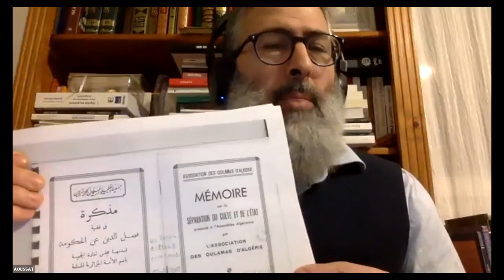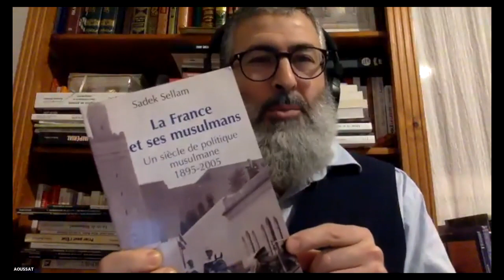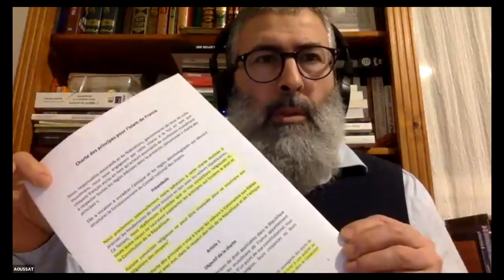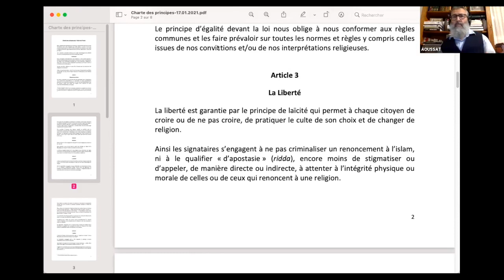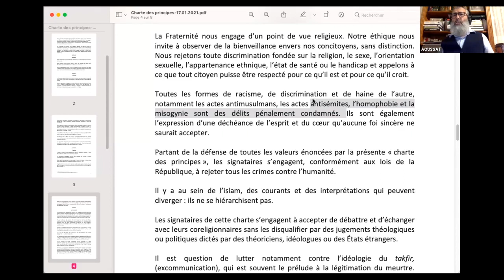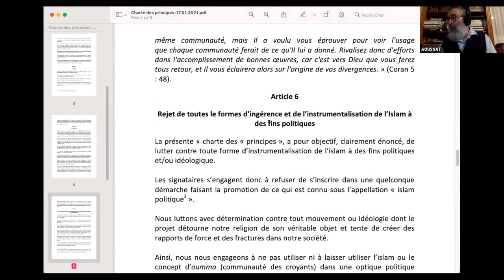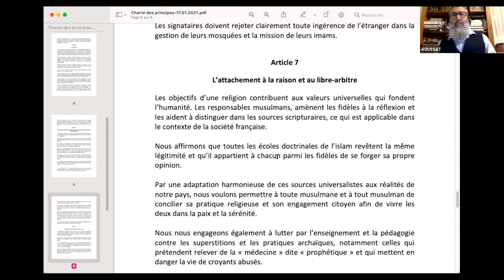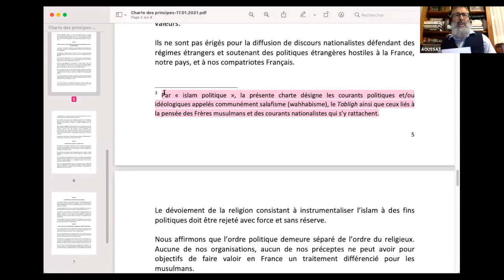Lecture critique de la Charte de l'Islam de France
Extrait du débat des imams sur le projet de Charte de l'Islam de France. Lecture critique du projet par le Pr. Noureddine Aoussat